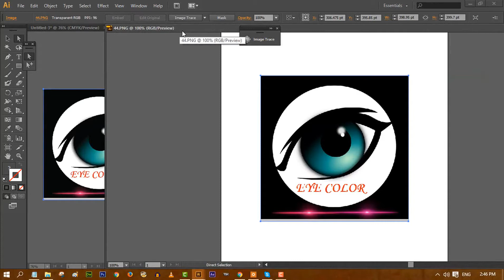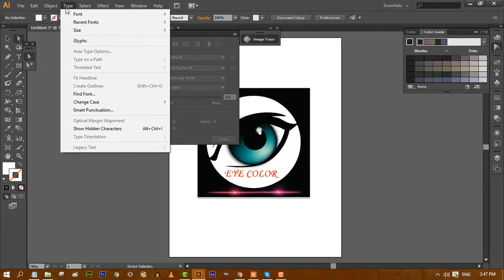How to Convert Image into Vector Graphics using Adobe Illustrator CS6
In this video tutorial we will show you how to convert an image into vector graphics with Abobe Illustrator.

Launch the Adobe Illustrator. Go to the "File" menu and choose "New". In the appeared window, set the document properties and press "OK". Go to the "File" menu and choose "Open". In the appeared window select the image you want to convert and press "Open". Then move the opened image into the new document. Go to the "Control" panel, choose the "Image Trace" option and select "High Fidelity Photo".

After tracing process is complete, go to the "Control" panel and press the "Expand" button to convert the traced object into paths.

Choose the "Direct selection Tool" in the toolbar and select the part of the points on the traced object to check the conversion.

As you can see, the bitmap image has been successfully converted into vector with Abobe Illustrator.

This is the whole process of How to Convert Image into Vector Graphics using Adobe Illustrator CS6